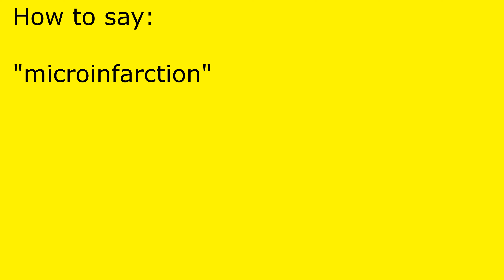How to pronounce microinfarction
microinfarction pronunciation.